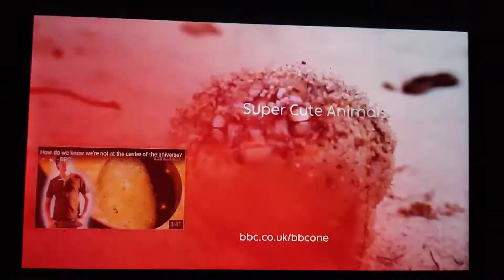The father of lies!